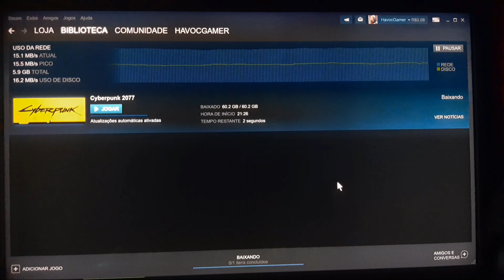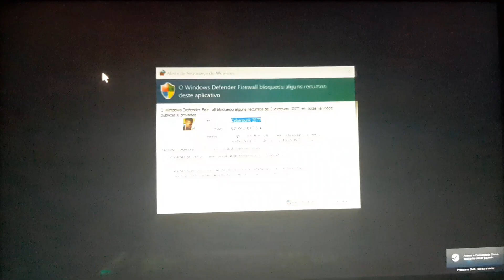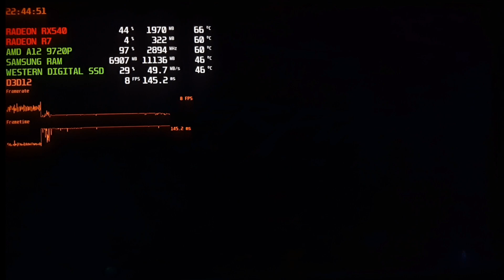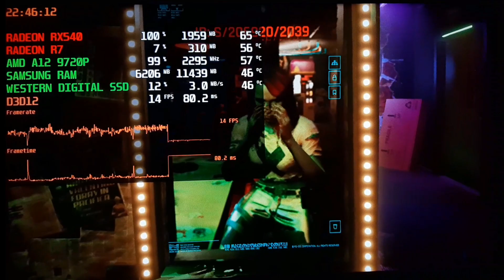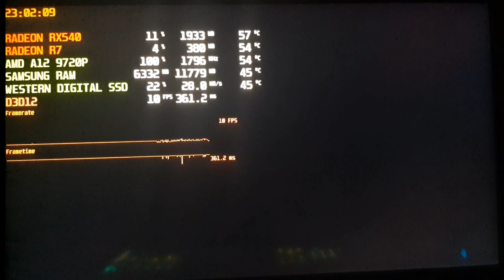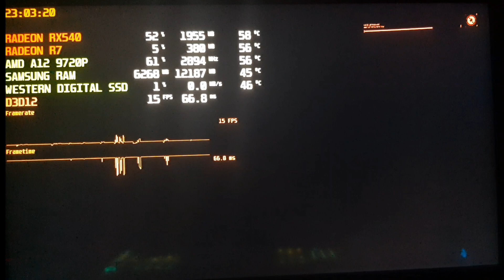Cyberpunk 2077 - Aspire 5 A515 41G Test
Mais uma Gameplay de teste no Aspire 5 A515 41G... Espero que tenham gostado :D
E Hoje com o tão esperado Cyberpunk 2077...

Qual driver estou usando? / Which driver am I using?
R: 20.4.2 WHQL

MY PC:
⚙️RAM: SAMSUNG 8GB DDR4 2400MHz
⚙️CPU: AMD A12-9720P 2.7-3.6GHz
⚙️GPU: AMD RADEON RX540 2GB
⚙️APU: AMD RADEON R7 1GB
PERIPHERALS:
📺DISPLAY: SAMSUNG LED 32'' QUADHD 75Hz
🖱️MOUSE: LOGITECH G502 HERO
⌨️KEYBOARD: LOGITECH G910
🎧HEADSET: LOGITECH G635